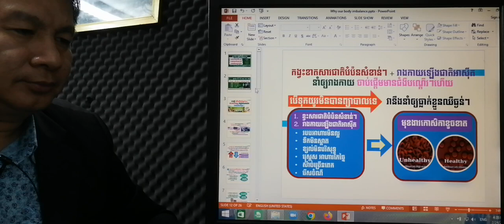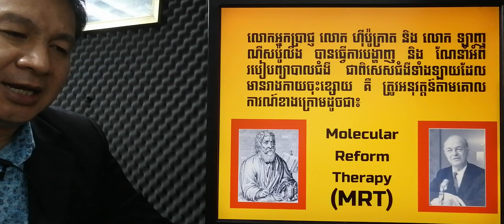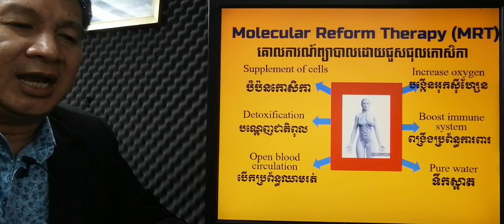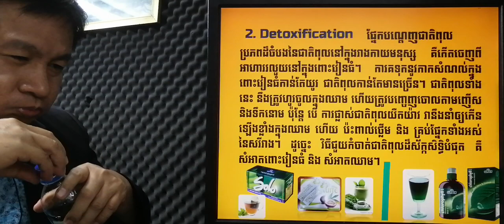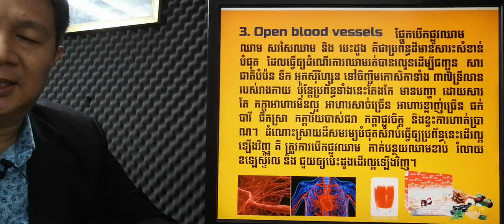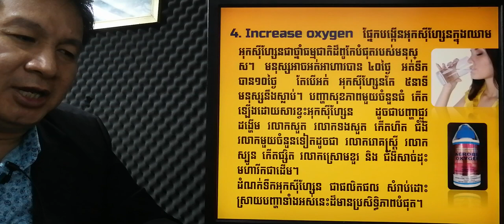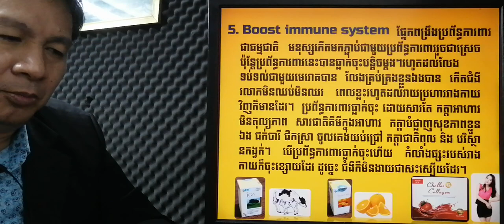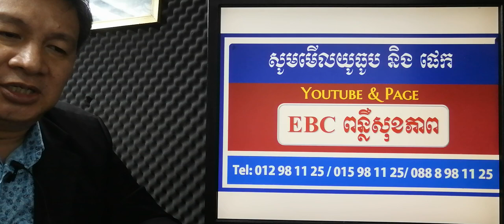EBC ពន្លឺសុខភាព - ហេតុអ្វីយើងខ្វះសារជាតិបំប៉នល្អៗ? - English (Pang Leehouv)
ហេតុអ្វីយើងខ្វះសារជាតិបំប៉នល្អៗ ? ពន្យល់បកស្រាយដោយលោកគ្រូ ប៉ាង លីហ៊ៅ (Pang Leehouv) តំណាងក្រុមហ៊ុន អ៊ីប៊ីស៊ី (EBC)